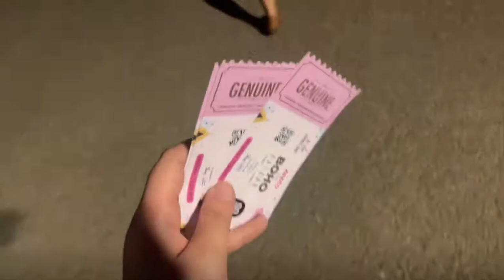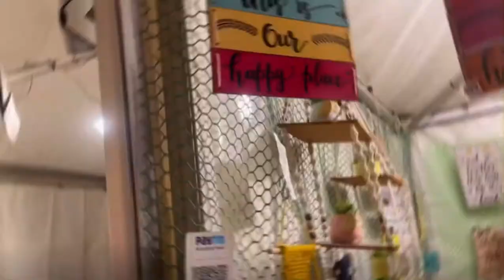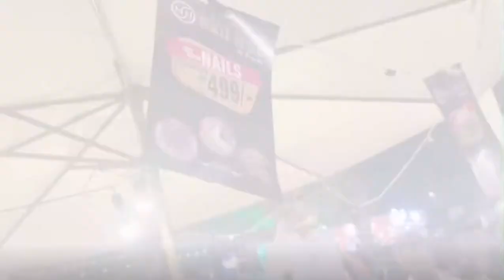Boho Bazaar 2022 || Flea Market || Banjara Market || JLN Stadium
Hi Everyone, I am Kriti Bali.
I create content related to Fashion, Beauty and Lifestyle, Side by side I am also working in a Hospitality Industry in Reservations Department.

Equipment Use- Iphone 12 Mini
Editing Application- Inshot